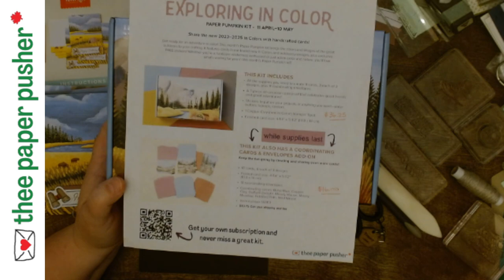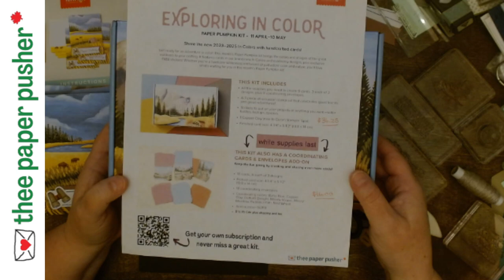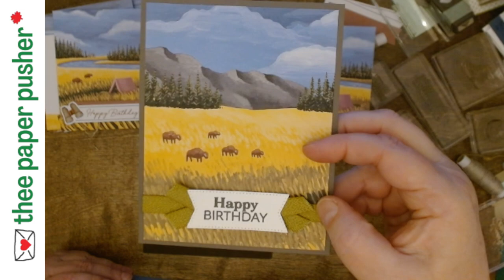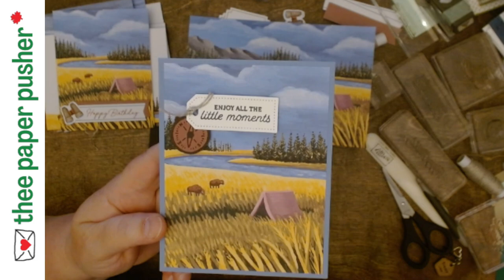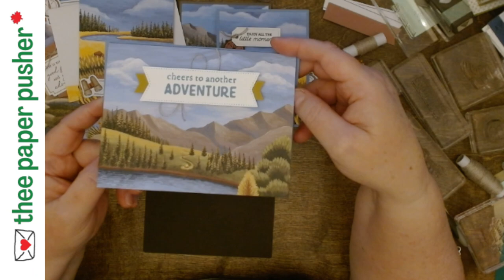products on parade 26 May 23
-  "Exploring In Colour" Paper Pumpkin kit.